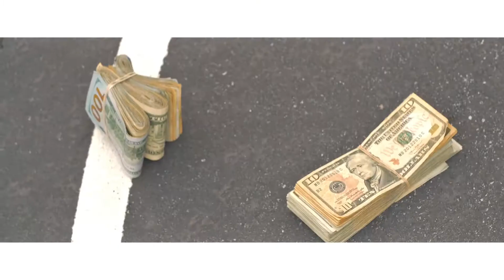Que - " I Swear" (Official Music Video)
Official Music Video for "I Swear" by Que